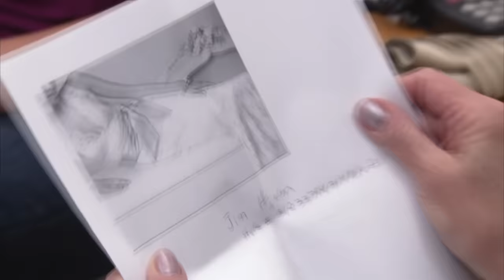Bride Is Torn Between Her Dream Dress & Consultant's Pick! | Say Yes To The Dress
Bride Sarah has fallen in love with a particular wedding dress since she started looking, but what will she do when a new dress catches her eye?